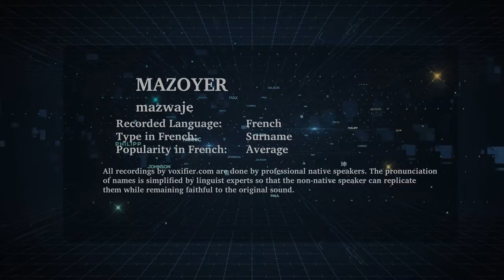How to Pronunce Mazoyer in French - Voxifier.com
This is the French pronunciation, popularity, and phonetics recording of the surname Mazoyer. The same name may exist in other languages with different pronunciations.